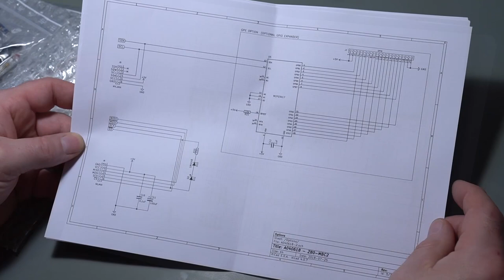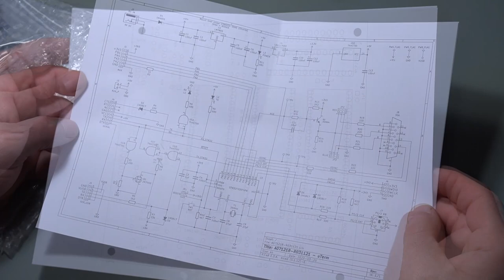Z80-MBC2 - Unboxing - Ep 1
I just received my new Z80-MBC2 micro-computer black edition. If you wand to see an unboxing, then you're at the right place.